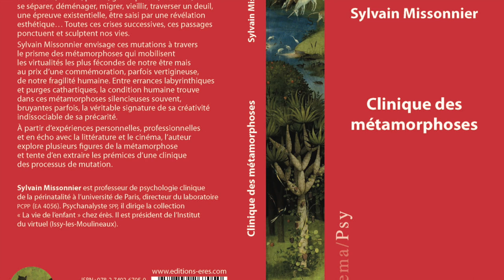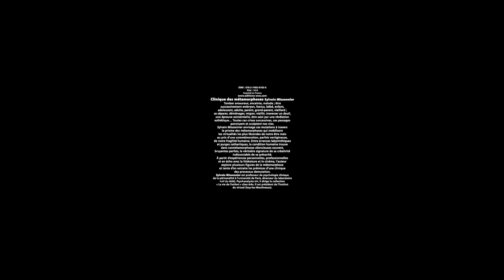Missonnier Sylvain, Érès, 2020 Parution 17 SEPTEMBRE 2020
L’objectif de ce  livre est d’envisager toutes les mutations de ces seuils à travers le prisme des métamorphoses qui, certes, mobilisent les virtualités les plus fécondes de notre être mais au prix d’une commémoration, parfois vertigineuse, de notre fragilité humaine. Entre errances labyrinthiques et purges cathartiques, la condition humaine trouve dans ces métamorphoses silencieuses, toujours, bruyantes, parfois, la véritable signature de sa créativité indissociable de sa précarité.

A partir d’expériences personnelles, professionnelles et en écho avec la littérature et le cinéma,  l’auteur explore plusieurs figures de la métamorphose et tente d’en extraire les prémices d’une clinique des processus de mutation.

Achat AMAZON